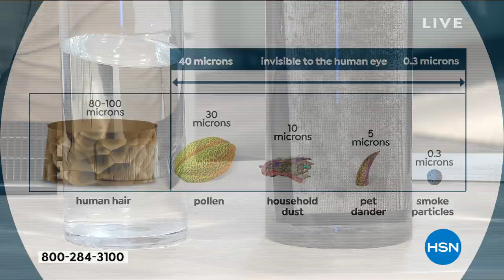Honeywell Air Purifier Air Genius 4 w/Permanent Filter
Honeywell Air Genius 4 Permanent Filter Air Purifier
The scent of freshly baked cookies spreading through the house is good. Tobacco smoke and pet dander wafting through the air? Not so much. This air purifier helps reduce the presence of airborne pet dander, dust, pollen and smoke particles, so you can breathe a sigh of relief.

    Air Genius 4 air purifier with attached Quick Reference Guide
    Odorreducing prefilter
    Instructions